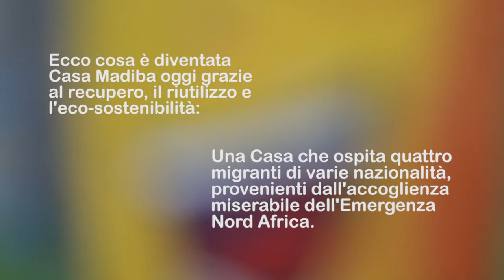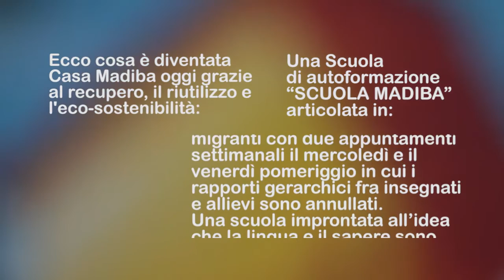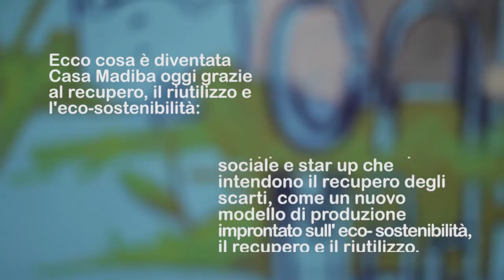CASA MADIBA Story (com'è iniziato tutto) 7dic2013-7dic2014 @Editing L.A.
Questo video è stato registrato nel dicembre 2014 ad un anno esatto dall'occupazione di casa madiba. Ancora non era stato liberato e rigenerato lo spazio del Network.
Riprese e montaggio Leonardo Annibali